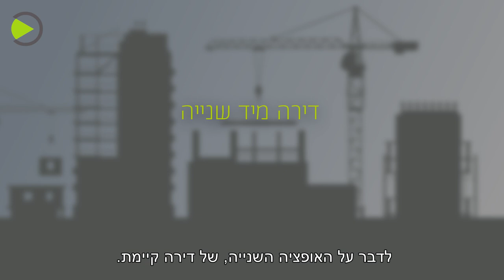הדרך לדירה | פרק שני: אז מה בדיוק אתם מחפשים? | עו"ד בני דרייפוס